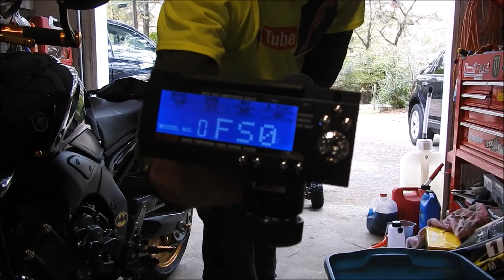L337 FULL - BAJA 5T 1/5 SCALE RC POR DENTRO DA GARAGEM VD#3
CANAIS RECOMENDADOS